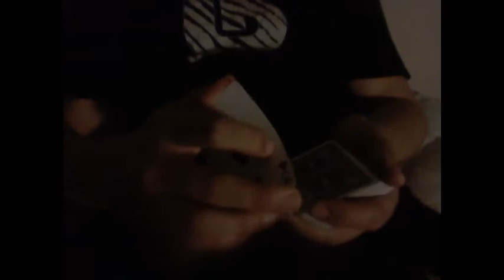Ed Marlo -Side Steal Applications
Can be used as a change, control, add on, vanish and more. Its a great move.